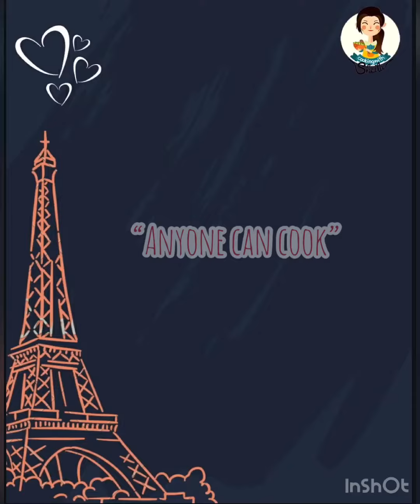Kue Sus Kopi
Halo sahabat Cooking with Sheila, yang penasaran tip saya bikin kue sus yang mengembang gendut sempurna yuk merapat yah. Hari ini kembali saya share menu snack manis untuk berbuka puasa, saya bikin isian fla rasa kopi, buat variasi yah. Saya gunakan Tora Café Iced- Milky Latte yang rasa kopi & creamy nya cocok untuk fla. Nah yuk nonton sampai akhir video nya yah, saya kasih tip yang bikin sus kita cantik mengembang dan tidak kempes. Salam “Anyone can cook”

Bahan:
Untuk Kue Sus:
60 gram unsalted butter
185 gram air (wajib ditimbang)
1/4 sdt garam
65 gram tepung terigu serba guna (protein sedang)
60 gram tepung terigu protein tinggi
150 gram (3 butir) telur, pada suhu ruangan (wajib ditimbang yah)

Untuk saus fla:
250 mL Tora Café Iced- Milky Latte
200 mL susu putih UHT
60 gram tepung maizena
2 butir kuning telur, pada suhu ruangan
75 gram gula pasir
1/2 sdt pasta kopi
1 sdm (20 gram) unsalted butter
Topping: gula icing

Cara Membuat:
– Panaskan oven pada suhu 215oC.
– Untuk Kue Sus: Panaskan air, garam dan butter di dalam panci hingga hampir mendidih. Matikan api dan masukkan tepung sekaligus. Aduk rata. Panaskan di atas api kecil hingga adonan kalis dan tidak lengket. Dinginkan sebentar. Masukkan telur satu per satu, aduk rata. Gunakan kocokan balon. Sisihkan.
– Masukkan adonan kue sus dalam piping bag dengan nozzle bintang. Bentuk di atas pinggang pemanggang. Beri 2-3 cm jarak satu dengan lainnya. Basahi ujung jari telunjuk dengan air dan ratakan ujung adonan kue sus.
– Tip dari saya: semprotkan air ke atas adonan supaya adonan tidak kering.
– Panggang dalam oven selama 40 menit. Bila bagian atas terlalu cokelat, tutup dengan alumunium foil. Jangan terlalu rapat.
– Dinginkan.
– Untuk fla: panaskan susu UHT dan gula pasir. Panaskan hingga gula meleleh. Matikan api.
– Campur rata tepung maizena, pasta kopi dan kuning telur. Tuang Tora Café Iced- Milky Latte. Aduk rata dengan pengocok balon. Tuang adonan ke dalam susu yang dipanaskan sambil disaring dan panaskan kembali hingga mengental. Hati-hati pecah teksturnya. Gunakan api kecil.
– Selagi panas, matikan api dan tambahkan butter. Aduk rata dan sisihkan hingga dingin.
– Setelah kue sus dingin, belah dua dan isi dengan saus fla. Boleh diisi dari bawah hingga terasa penuh dan berat.
– Sajikan dengan taburan gula icing.

Untuk 10-12 kue sus

Musician: Jef